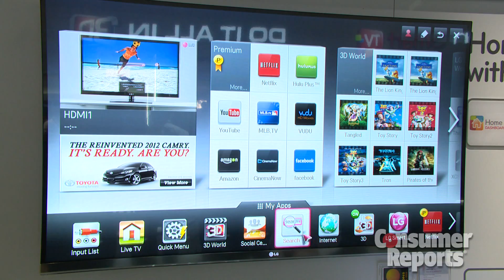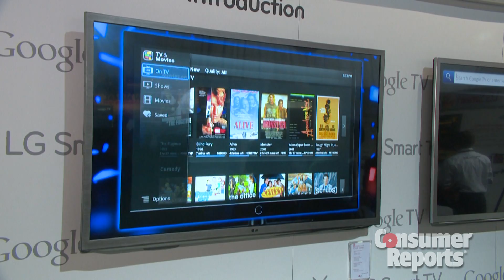CES 2012: What's new in TVs | Consumer Reports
Televisions get interesting at CES as technologies such as OLED and 4K make their way from concept to product. Also, more smart TVs and new ways to control them.